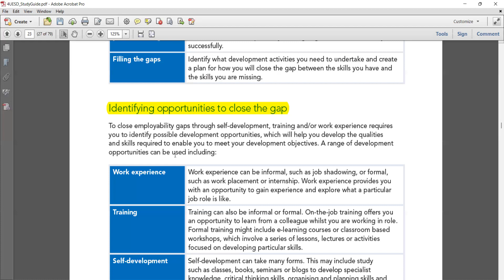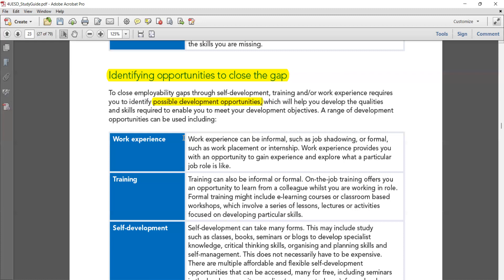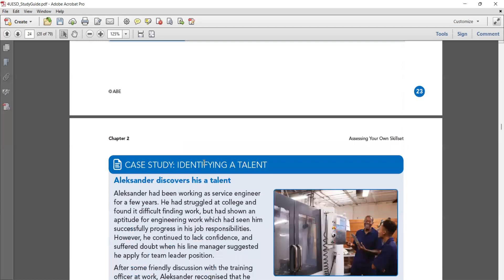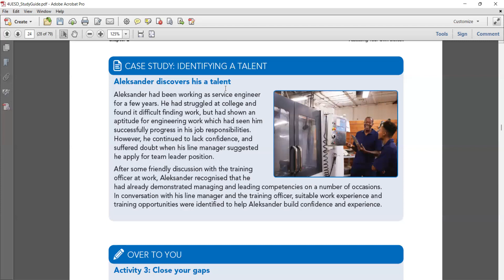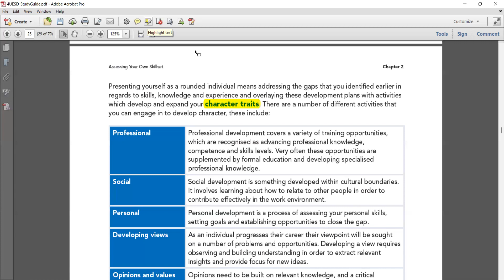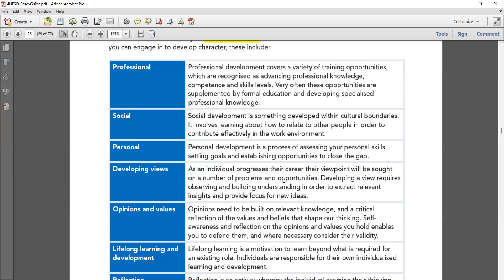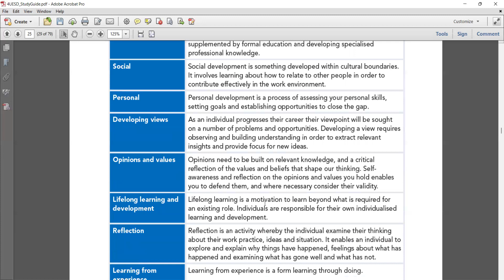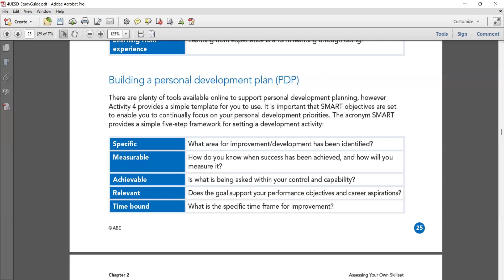Employability and Self-Development Subject, Day 5, Part 1, September 15, 2022, Joseph Win Hlaing Oo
Employability and Self-Development Subject, Day 5, Part 1, September 15, 2022 by Joseph Win Hlaing Oo, Joseph Education University, Yangon, Myanmar